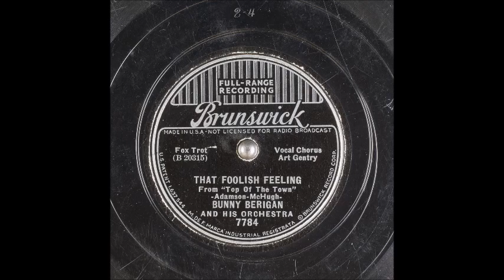Bunny Berigan - That Foolish Feeling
Here is the always great Bunny Berigan (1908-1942) with a record he made for Brunswick on November 23, 1936 with Art Gentry on vocal.